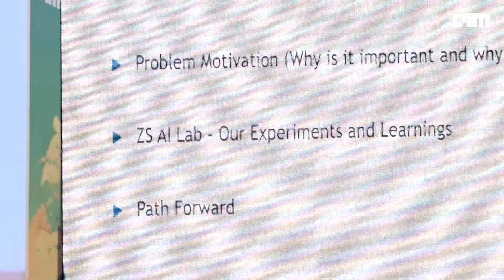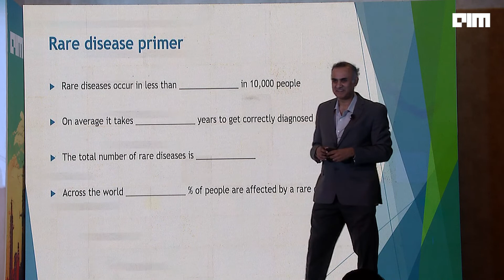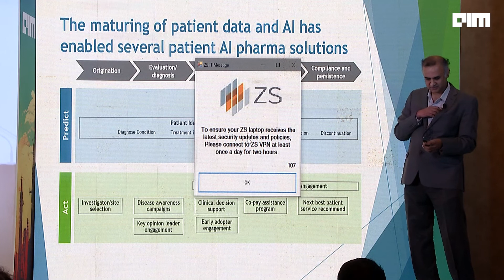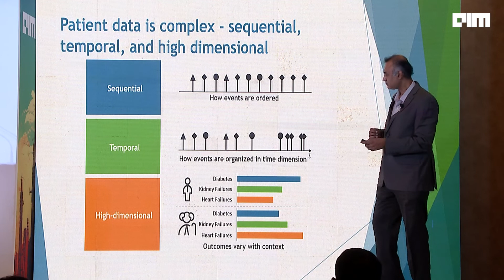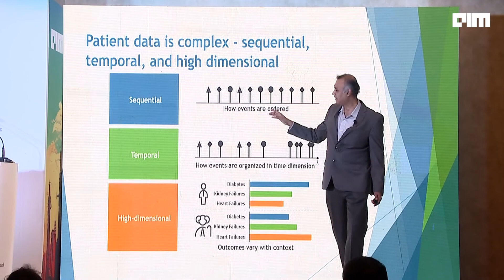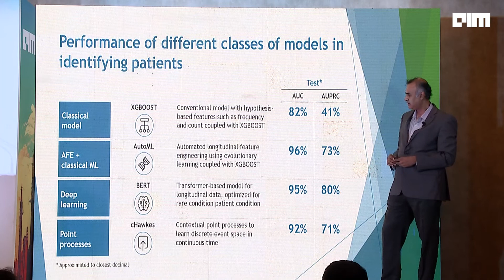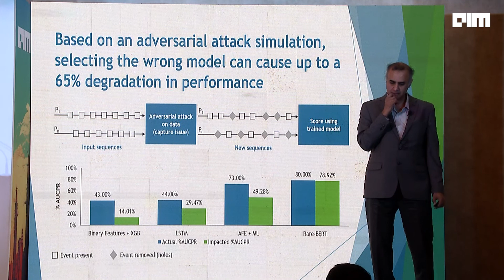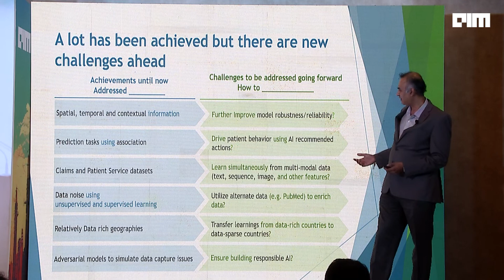AI and Patient Care | Cypher 2022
By Shankar Viswanathan Principal, AI Lead at ZS India

In the book Predictive Machines, Prof. Ajay Agarwal, explains the economics of AI as centered around bringing down the cost of ‘predictions’. In healthcare, there are several critical patient-centric questions that can be best formulated as predictions – predict which patient is at higher risk for a certain disease, predict which patient would benefit from a novel treatment, predict which patient would be a non-responder, predict which patient will not be adherent to treatment. These patient prediction problems offer a rich testing ground to evaluate a range of AI paradigms – from foundational to emerging and the value they can provide to address these high impact patient-centric questions. In our ZS AI lab, we focused on a particularly complex version of these patient prediction problems – identifying patients who are suffering from rare conditions but are currently either undiagnosed or misdiagnosed. During the talk, we will motivate why this is both a hard and an important problem to address. We will highlight a series of systematic experiments that our ZS AI lab scientists conducted to tackle the key challenges underpinning this problem including noisy labels, high data cardinality, and the temporal patient journey dynamics. We will share the meta-learnings from our research - in particular, our findings on the relevance of semi-supervised and generative models. Given the complexity of both the central prediction problem and the overall healthcare domain, we are continuing to enhance our approach along a few key dimensions – the core prediction algorithms, technologies to handle data complexities, and improving model trustworthiness to drive broader adoption with healthcare stakeholders. We will share more on these forward looking aspects. Our broader goal at ZS is to improve health outcomes for all. Realizing this goal requires the best minds to come together, share, discuss, and collaborate. During the session we would, therefore, love to hear your thoughts and experiences with analogous problems and in adjacent fields. Please join us at the session – a small step towards the broader goal of moving from the current state of ‘sick-care’ to truly healthcare.